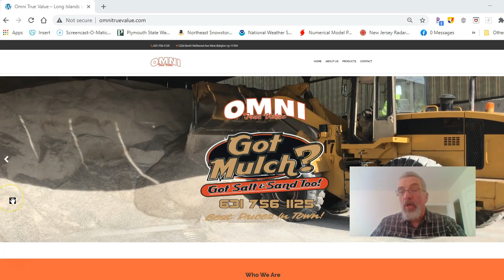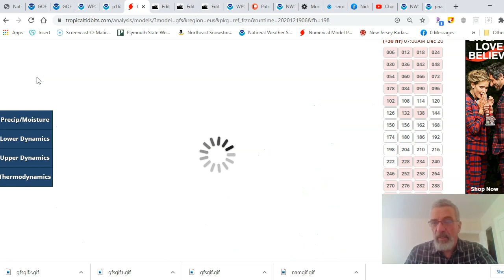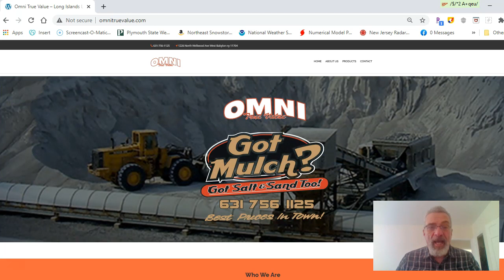Weather in 5 Weekend, Christmas & A Bullish Long Range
Weather in 5 after a bitter cold morning with temps bottoming below zero in some places. Weak weather systems move through Sunday and Monday with a few rain or snow showers. A stronger cold front arrives Christmas Eve with windy and very cold conditions Christmas Day. The long range pattern looks bullish with active jets, blocking, favorable teleconnections, and a weakening polar vortex in the stratosphere.

Omni True Value Hardware in West Babylon NY has everything you need to get you through winter storms